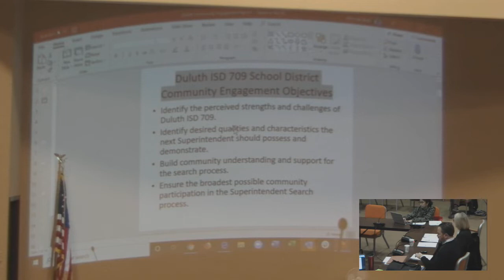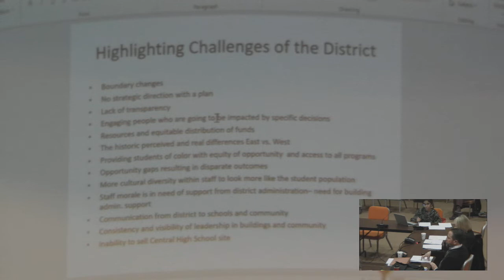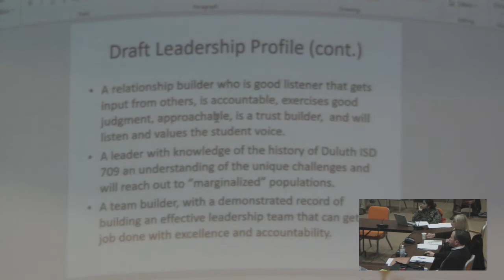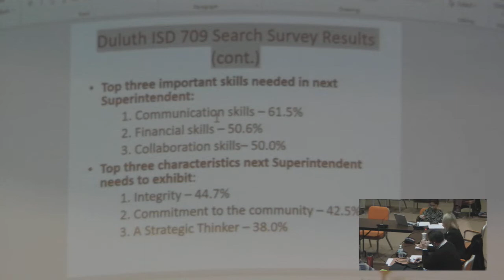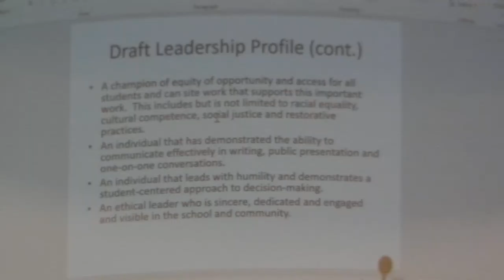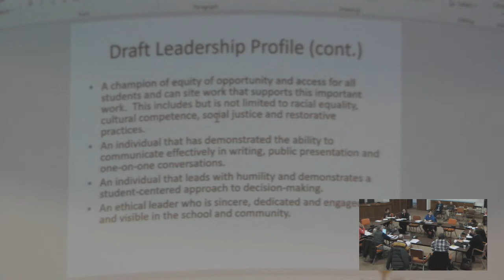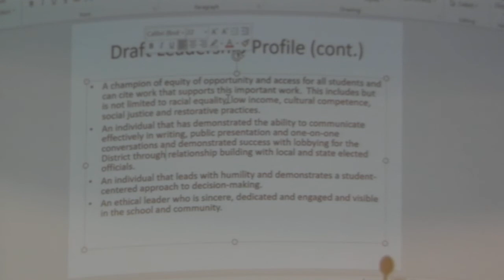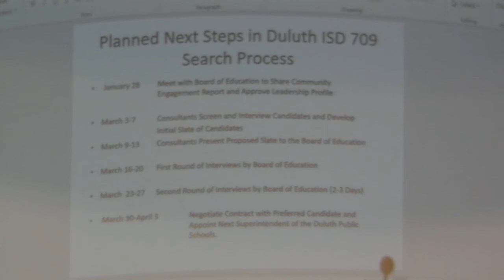ISD 709 Committee of the Whole Meeting- January 28th, 2020